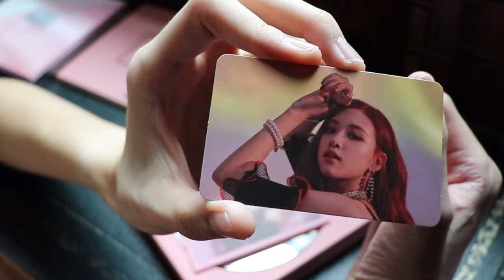winter in seoul 🌸 | ananti gangnam, nami island, food, snow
peak koreaboo energy👼🏻

follow us as we travel to seoul during the start of december.
food, accommodations, attractions.

_accommodation
Ananti Gangnam

_music
[Katy Perry] :
Teenage Dream

[lukrembo] :
Rudolph